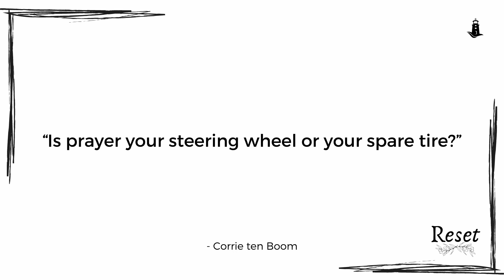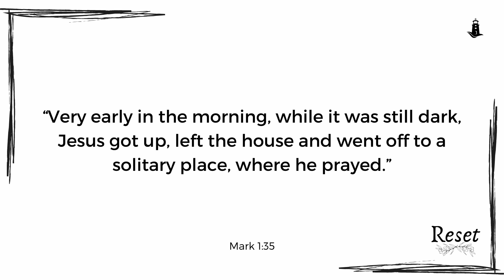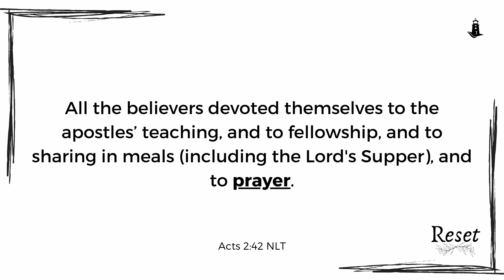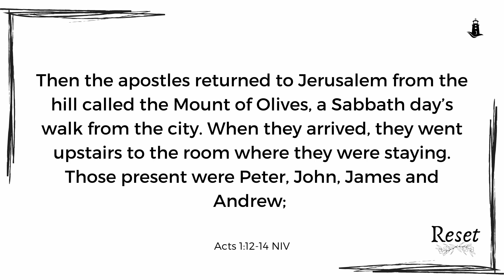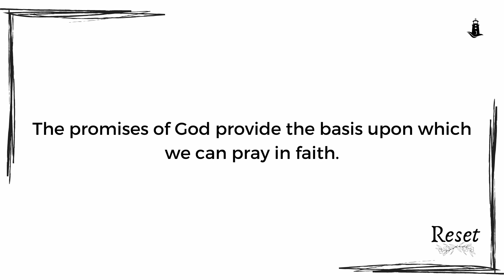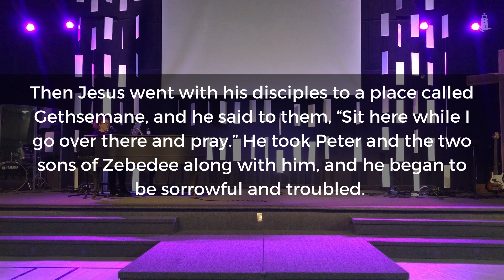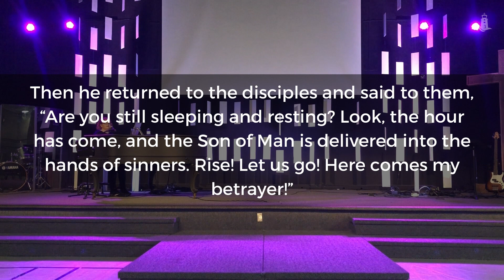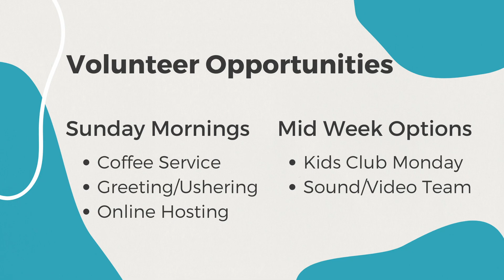October 3rd Online Service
In today’s sermon we take special note that the early church was a praying church, not merely a church that prays. There’s a difference!! They prayed in unity, perseverance and in response to the promises of God. And God answered!!
Intro - 0:00
Worship - 3:55
Sermon - 21:22
Wrapup - 1:12:32